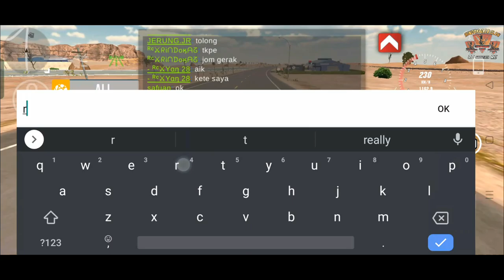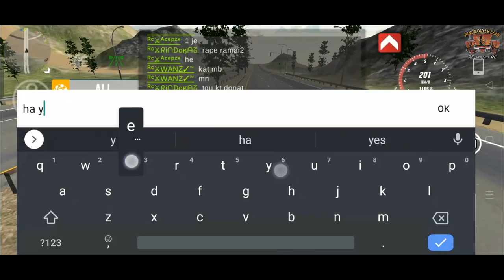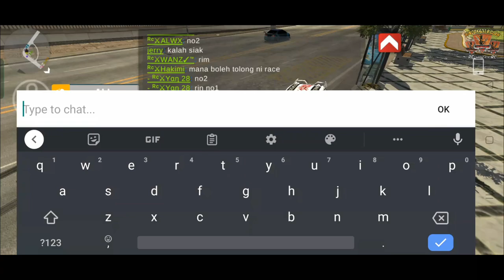Race Beramai-ramai (Honda Day) - Car Parking Multiplayer (Malaysia) - Part 3